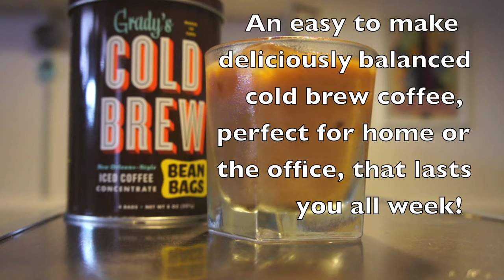Mixology Group Specials Episode 8: Tequila Snowfall/New Orleans Avalanche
Happy 2015! Drinks are up!
Extra special thanks to Grady's Cold Brew New Orleans Iced Coffee!
A quick and easy, deliciously balanced Iced Coffee concentrate perfect for the office or the home or whenever you need a caffeine fix asap!

This weeks drink:
The Tequila Sunrise
25ml Grady's Cold Brew Concentrate
50ml Repasado Tequila
10ml Gomme or Agave Syrup
Topped off with Milk (Or cream)
Build in Glass, serve up and Enjoy!